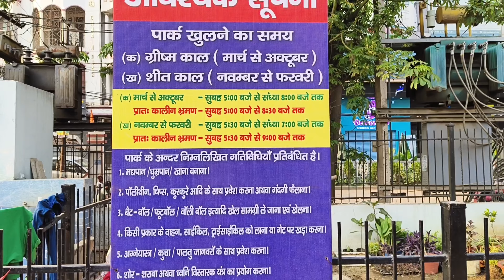McDowell's Golambar Park | Patna Ka New Park | McDowell's Golambar Park Free Tickets Or Free Yoga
mcdowell's golambar park
mcdowell's golambar park patna
patna ka mcdowell's golambar park
mcdowell's golambar park in patna
mcdowell's golambar park ka video
patna ka best park
best park in patna
patna ka free yoga class
free park in patna
patna ka free park